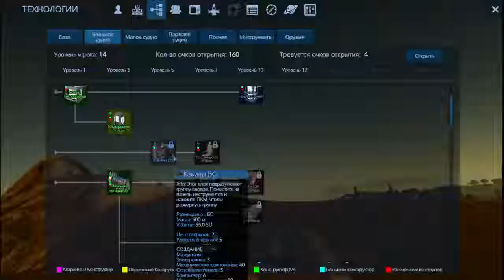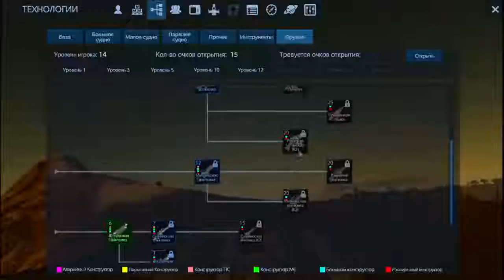empyrion - galactic survival p13